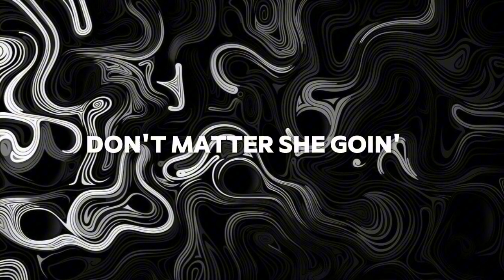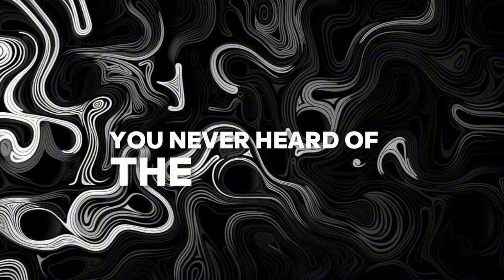Toosii, Gunna - Champs Élysées(Lyrics)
Sign Up
Champs Élysées
Toosii & Gunna
Lyrics
About
Tracklist
Comments
1
7.2K

5

Champs Élysées Lyrics
[Intro]
Oh, yeah, yeah (Ooh)

[Chorus: Toosii]
Yeah, go, uh
Look how I'm reachin' my goals
Whip it, uh, whip it, uh
This here came right off the stove, uh
Champs-Élysées, uh, she wanna shop for some clothes, uh
I told her, "Baby, you know what it is, I'm 'bout to put you in Vogue," uh
The Rolls or the Maybach, whatever I'm pickin', don't matter, she goin'
Patek or the AP, I might cop a Richard, I'm tired of the Rollies, yeah
I done seen all of these niggas, I feel like I'm Kobe
You speak on the greatest, you know what it is, I'm like, "Rest in pеace, Kobe"
Still got a knife in my back from thе ones who ain't one of them ones, I'm already knowin'
That's why I look 'em inside of their eyes whenever they lie 'cause I know where it's goin'
I know they wish they could see me what the youngin' was destined to be, they got caught in the moment
You never heard of the rabbit and tortoise, lil' nigga, you better know motion is motion
And we in the deep end right now with the sharks
I bought the Lamb' truck and I left in parked
Stars in the roof for whenever it's dark
She had wanted some Skims, I just gave her my card
With a body like that I'm like, "Oh my God," would have thought she was Kim
I forgot her name, so I went 'head and bought her the Mercedes Benz

[Chorus: Toosii]
Go, uh, uh

I'm 'bout to put you on Vogue, uh
Walk in Met Gala, yo' dress on the floor
Every single karat, it came with a coat
Hoorsenbuh chain on her toes (Chain on her toes)
Face card valid, I lick on her toes
Came through my spot with some heels and a robe
The mansion in the hills, I need a few more
Five hundred Ms, I'm tryna reach the goal
Whip it (Whip it), whip, uh
Picture me whippin' that Rolls (Whippin' that Rolls)
Whip, uh, chicken (Chicken)
Whip that shit out of the bowl (Out of the bowl)
Bentley, can't do the fishbowl (No)
Sneaky link keepin' it low (Keepin' it low)
I told her, "Baby, you know what it is (Know what it is)
I got you, and, no, you can't post"
[Chorus: Toosii]
Go, uh, uh
The Emptiness Machine
Linkin Park
Moi
Central Cee & RAYE
Neva Play

Embed
About
Have the inside scoop on this song?
Sign up and drop some knowledge
Start the song bio
Q&A
Find answers to frequently asked questions about the song and explore its deeper meaning

Who produced “Champs Élysées” by Toosii & Gunna?

When did Toosii & Gunna release “Champs Élysées”?

Who wrote “Champs Élysées” by Toosii & Gunna?

JADED (2024)
Toosii
2.
Champs Élysées
4.
Fuk You Mean
Credits
Producers
Dson Beats, Vision EXE & Anthoine Walters
Writers
Toosii, Gunna, Dson Beats, Vision EXE & Anthoine Walters
Label
South Coast Music Group & Capitol Records
Distributor
Universal Music Group
South Coast Music Group, Capitol Records & Universal Music Group
A&R Administrator
Liz Isik
A&R Manager
Chris Turner (A&R)
Recording Engineer
Toosii
Mastering Engineer
Colin Leonard
Mixing Engineer
Nickie Jon Pabón
Release Date
September 6, 2024
Genius is the ultimate source of music knowledge, created by scholars like you who share facts and insight about the songs and artists they love.
Advertise
Licensing
Jobs
Developers
Copyright Policy
Sign In
Do Not Sell My Personal Information
Verified Artists
All Artists:
a
b
c
d
e
f
g
h
i
j
k
l
m
n
o
p
q
r
s
t
u
v
w
x
y
z
Hot Songs:
Die With A Smile
L’INFANZIA DIFFICILE DI UN BENESTANTE
Bed Chem
Red Bull 64 Bars
View All